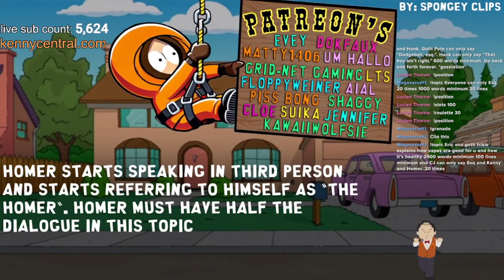Homer speaks in third person (AI South Park Clip)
Date of clip: 23rd October 2024

Credit to kennycentral